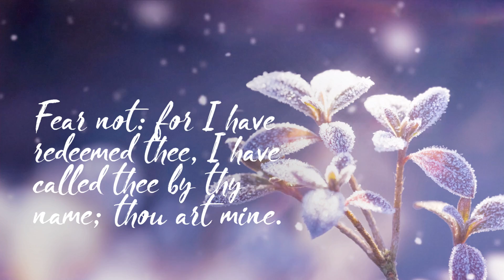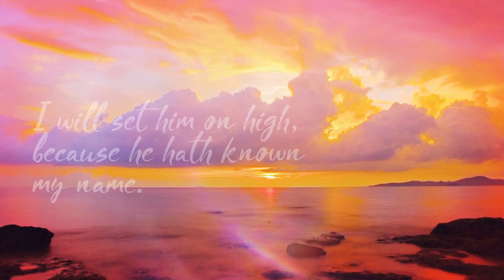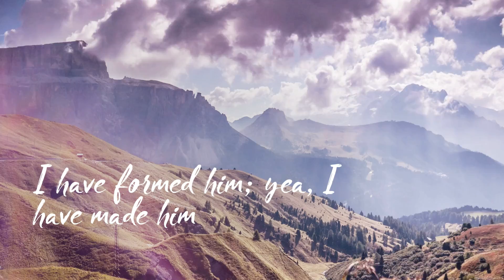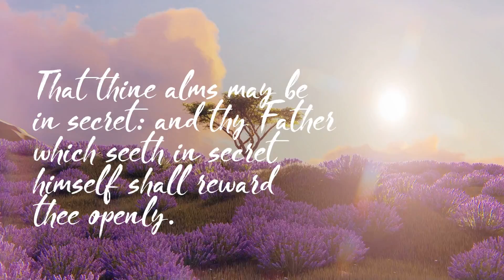You know my name